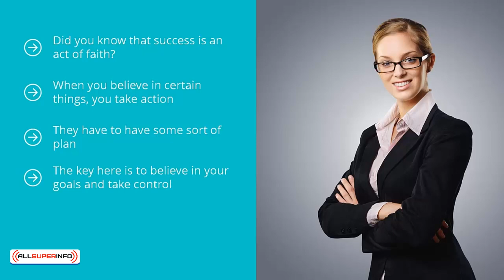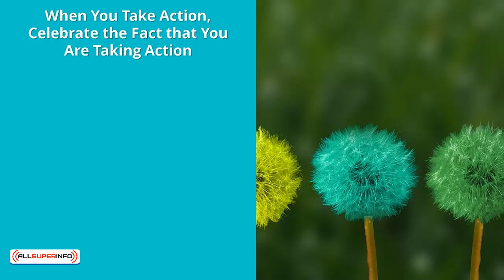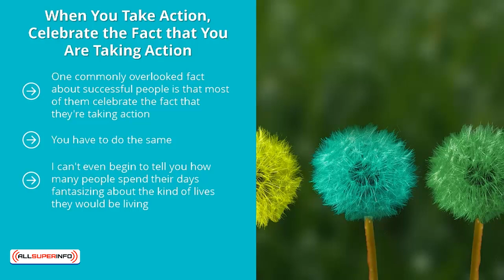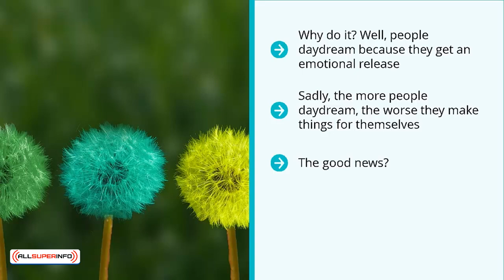05 Actively Take Control